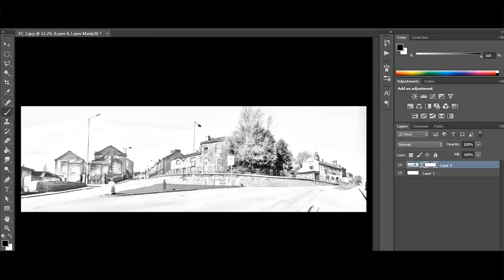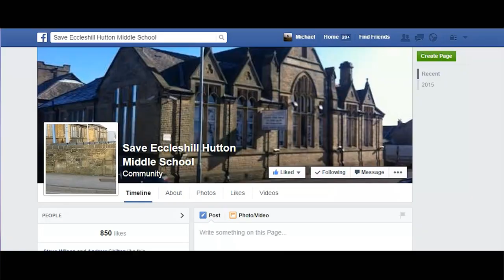Eccleshill Shorts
An Eccleshill Short - Announcing the forthcoming video series about the History of Eccleshill and the plight of the former Hutton Middle School